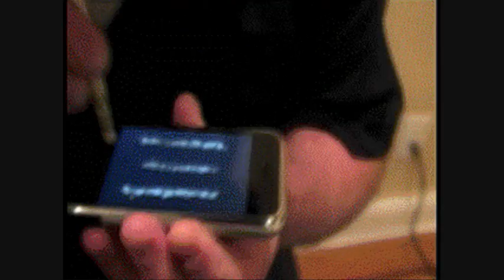Weasel Buster - Hits from the bong.wmv